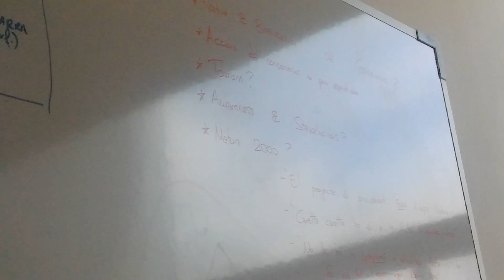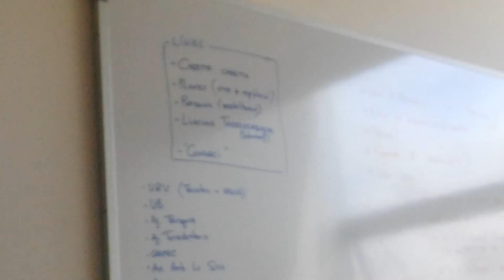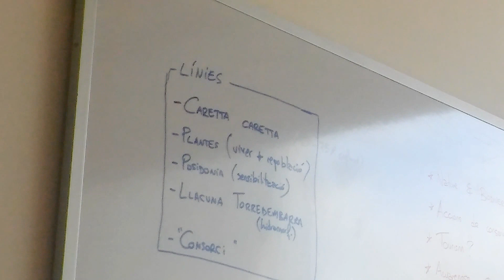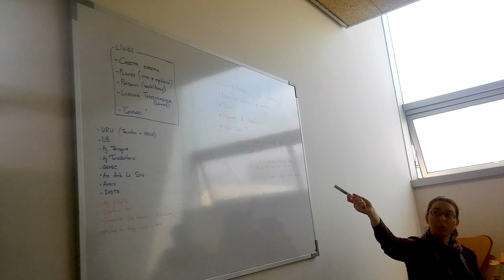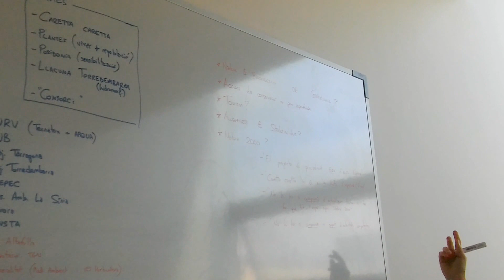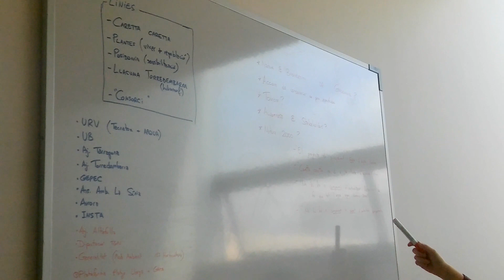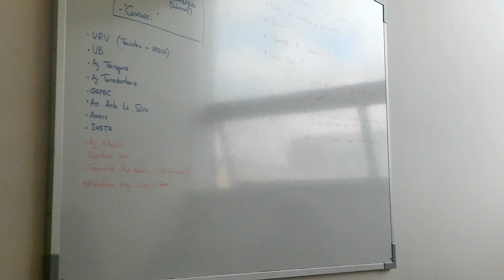Primera reunió projecte Life URV(1)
Reeditar el projecte life